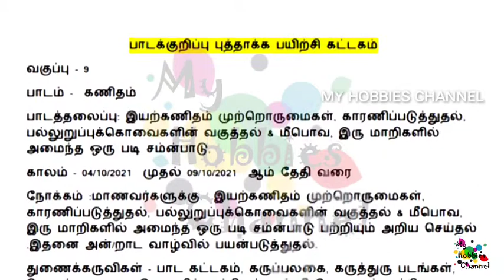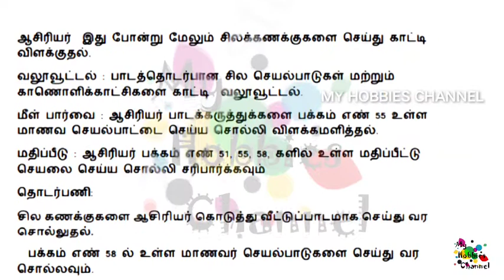10th Maths Tamil medium Lesson plan for October first week (4-9) ||My Hobbies Channel